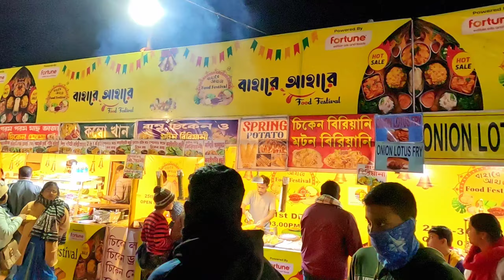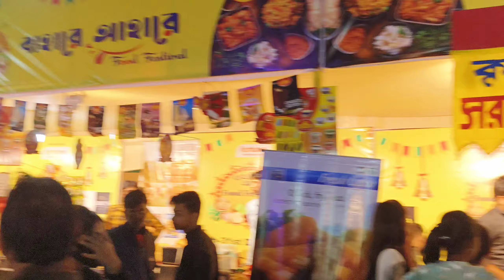Bengali vlog | আজ সিউড়ি উৎসব 2023 এ আমরা | কি নেই এখানে | Birbhum Vlog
hidimba full movie hindi dubbed
sundarban vlog
manchu dada
jodi bare bare eki sure
চিতই পিঠা রেসিপি
nantu ghatak er kotha suina
purulia tour
bangla cartoon
mayapur iskcon mandir
Bengali home tour
new 2bhk flat
bolpur
shantiniketan
wardrobe organisation
my bengali vlog
home cleaning
cleaning vlog
bengali Vlog
Simple Lifestyle With Diusri
diusri Extra
family vlog
bengali vlog
bangladeshi vlogger
my bengali vlog
diusri Extra
my bengali blog
bangla vlog
bangla blog
simple lifestyle
daily bengali blogger
bengali couple vlog video
bengali couple blog
lifestyle with diusri Extra
bangladeshi blogger
bangla video
bengali house wife vlog
bangla vlog channel
almirah organise ideas
almirah organise
kitchen oil cleaning
home decoration
bengali weeding video
birthday vlog
chicken curry
birthday celebration
dressing table tour in bengali
home tour
daily blog
bengali travel video
ap vlogs
bengali vlog
cleaning vlog bengali
bangladeshi vlogger in india
bengali blog
bengali home tour
bengali house tour
home tour bengali blog
vlog bengali
s roy lifestyle
bengali
digha,
digha tour,
digha ranna kore,
digha sea beach,
digha hotel,
digha tour from koltaka,
old digha,
nail art, Awesome nail art designs, acrylic extensions, nail art
tutorial, bitten acrylic nails, before and after, nail transformation,
nail art video, satisfying nail, nail polish, nail care, top nail art,
Gana, Bhoot, Cartoon Cartoon, Tiktok, Video, Tik tok video, Song
,5 min crafts, Makeup, Balveer, Comedy, Wala, Cid, Kacha
badam, Bts
Kacha badam, 5 min crafts, Tik tok video, Tiktok, Cartoon
Cartoon, gana, acrylic nail transformations, gel polish, Acrylic
nail art, Awesome nail art designs, nail art tutorial, bitten acrylic
nails, acrylic extensions, before and after, nail transformation,
nail polish, nail art video, satisfying nail, nail care, top nail art,
youtube, viral shorts, youtube shorts, nail beer, nail extension,
short, nail, new nail ideas, trending, short video, shorts, nail
design, nail art
digha, digha tour, digha tour plan, digha tour plan 2022, digha
tour guide in bengali, digha sea beach, digha hotel price, digha
hotel, howrah to digha train, digha tour from koltaka, gT,
Digha Hotel, Old Digha Hotel, daily vlog, mini
vlog, vlogs, YouTube shorts, bangla vlog, short video, village
vloger bangla, shorts, youtube shorts, short, vlog channel, viral
shorts, youtube, trending, Tiktok, Tik tok video, Cartoon Cartoon